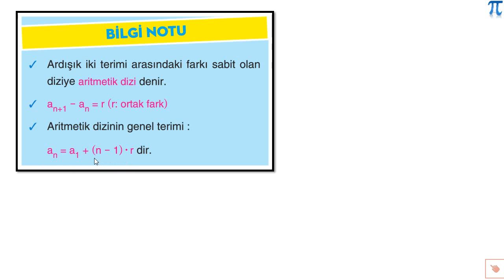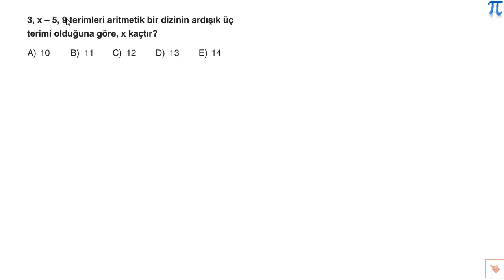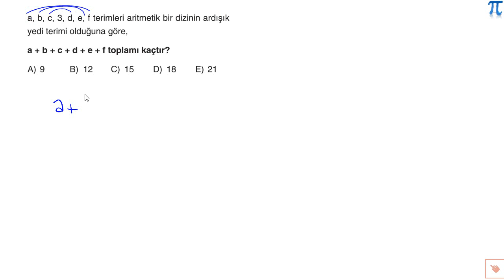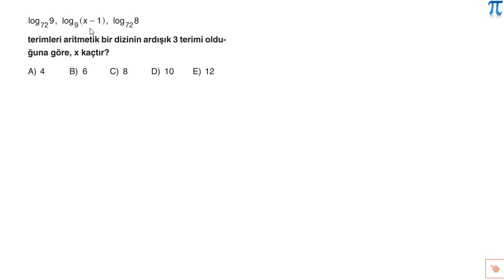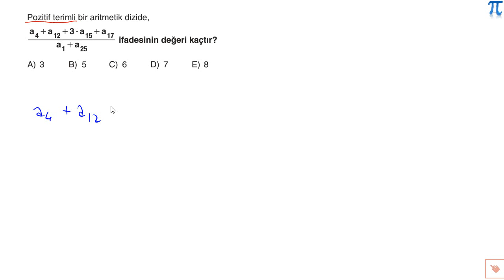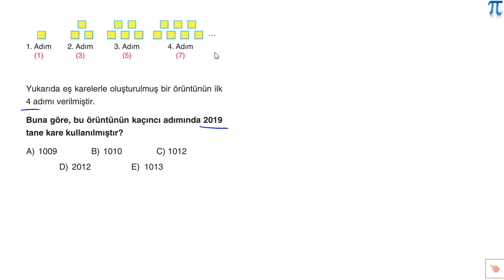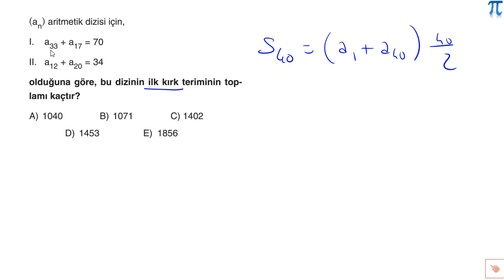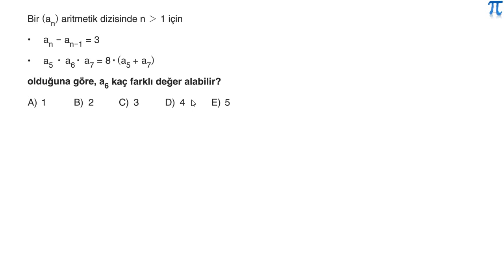5 Mart 2021 12-C 1. Canlı Dersi AYT Matematik Aritmetik Dizi Tekrar Testi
5 Mart 2021 Cuma günü 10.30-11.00 saatleri arasında 12-C şubesi ile işlemiş olduğumuz canlı ders.

Konu: Aritmetik Dizi Tekrar Testi